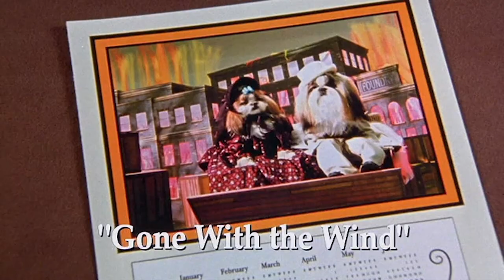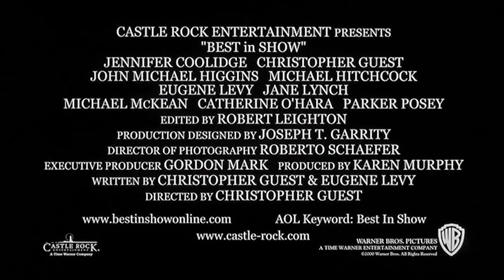Best in Show | Original Trailer | Coolidge Corner Theatre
This biting send-up exposes the wondrously diverse dog owners who travel from all over America to showcase their four-legged contenders. Mild-mannered salesman Gerry Fleck (Eugene Levy) and his vivacious wife, Cookie (Catherine O'Hara), happily prepare their Norwich Terrier, while shop owner Harlan Pepper (Christopher Guest) hopes his Bloodhound wins top prize. As two upwardly mobile attorneys (Parker Posey and Michael Hitchcock) anxiously ready their neurotic Weimaraner and an ecstatically happy gay couple (Michael McKean and John Michael Higgins) dote on their tiny Shih Tzu, inept commentator Buck Laughlin (Fred Willard) vainly attempts to provide colorful tidbits about each breed. Now, with the championship at stake, the owners and the canine competitors strut their stuff for the judges in hopes of taking home the ultimate prize... Best in Show.